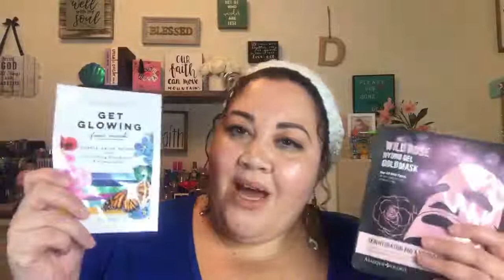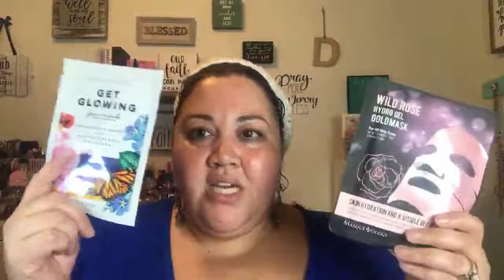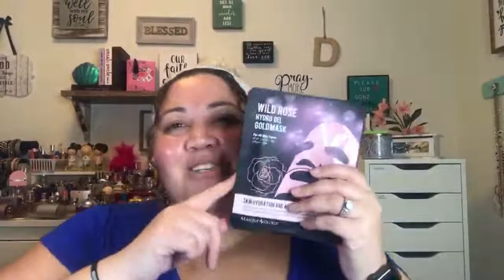Mask Mania Monday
🎊🎊Get Your Subscription 🎊🎊

📿 MintMongoose use the code Welcome